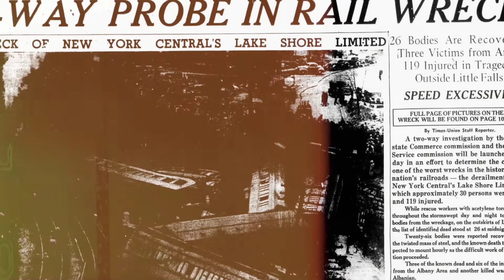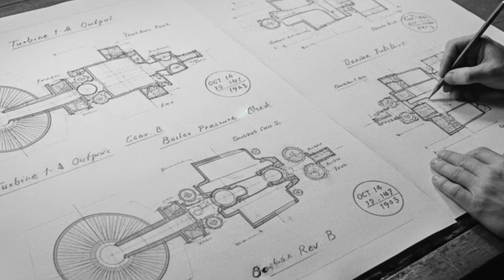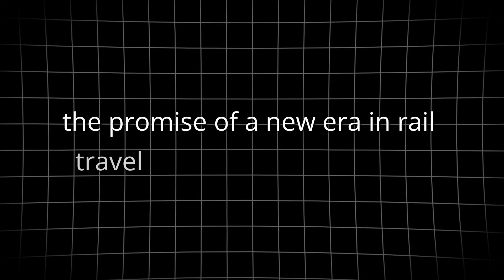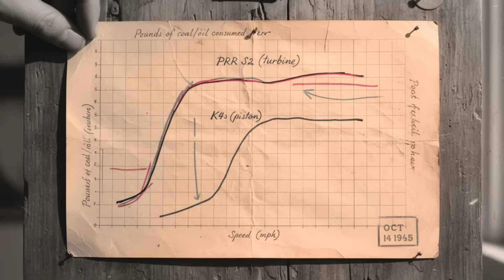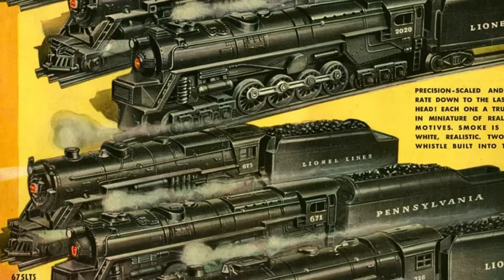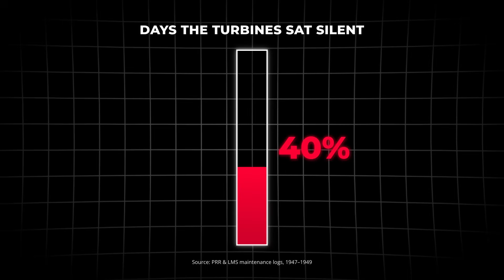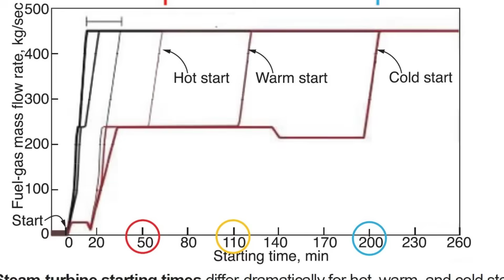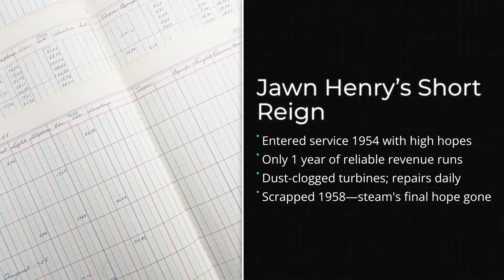What Happened to Steam Turbine Locomotives?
Steam turbine locomotives were once hailed as the future of railroading, promising smoother power, higher speeds, and reduced mechanical wear compared to traditional steam engines. So why did they disappear almost as quickly as they arrived? In this video, we explore the rise and fall of steam turbine locomotives, from ambitious experiments by major railroads to the harsh realities that doomed them. You’ll learn how complex maintenance, fuel inefficiency, water consumption, and operational limitations made these futuristic machines impractical for real-world rail service. We also compare turbine technology to conventional steam and early diesel locomotives to explain why railroads ultimately abandoned the concept. This is the untold story of one of rail history’s most fascinating failures.